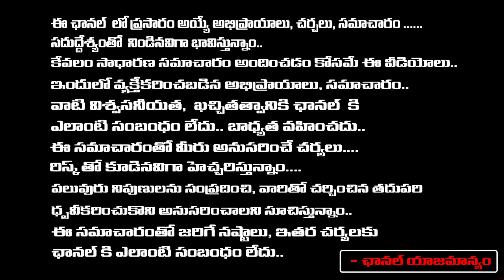జగన్ కు రఘురామ బిగ్ షాక్... కోర్టు ముందుకు జగన్ కేసులు ? | raghu rama gives big shock to ys jagan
జగన్ కు రఘురామ బిగ్ షాక్... కోర్టు ముందుకు జగన్ కేసులు ? | durga kumar about raghu rama gives big shock to ys jagan | RED TV